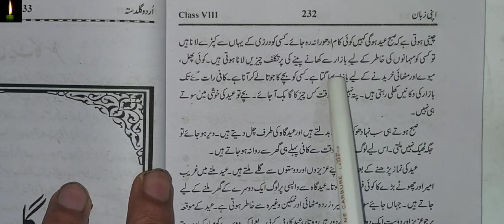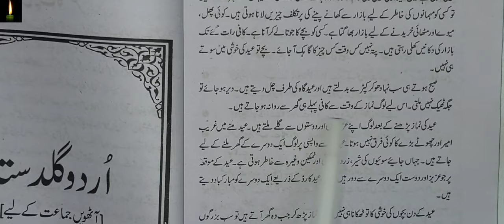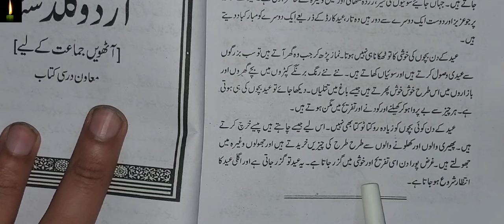Eid py Mazmoon/Eid Mazmoon in Urdu/10 lines Essay on Eid in Urdu/Eid-ul-Fitr Mazmoon in Urdu class 8